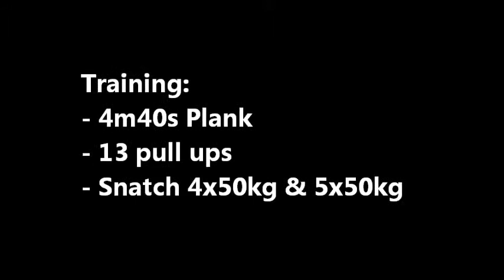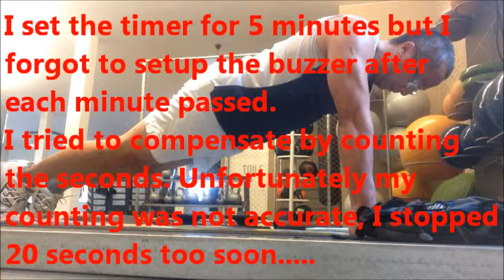George's Workout: Plank, Pull Ups & Snatches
By way of challenge I wanted to do a 5 minutes plank hold. I managed 4m40s because I didn't have a timer.

Yesterday I practised doing the snatch with 40kg. Now I trained with 50kg. Next week I'm going for 60kg.